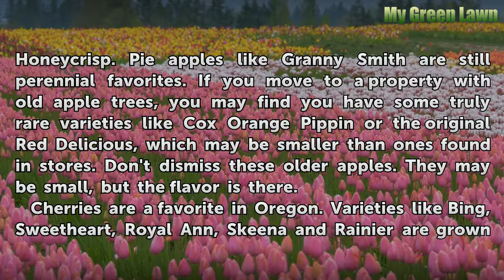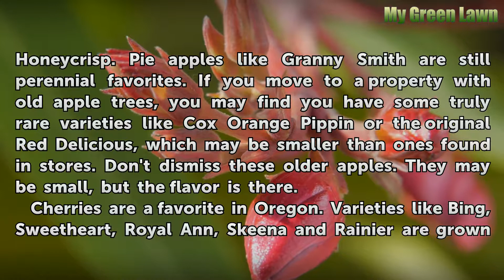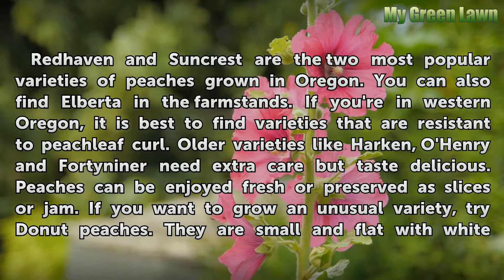Fruit Trees That Grow in Oregon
Fruit Trees That Grow in Oregon. Oregon enjoys good crops of apples, plums, pears, cherries and peaches. Not all fruit trees grow equally in all counties, however. Learning what fruit trees do better in your area will help you choose the variety that will grow best in your yard. You'll enjoy the beautiful blossoms in the spring and the delicious...